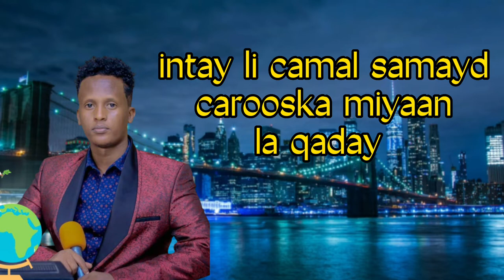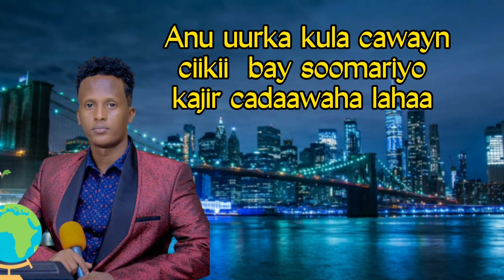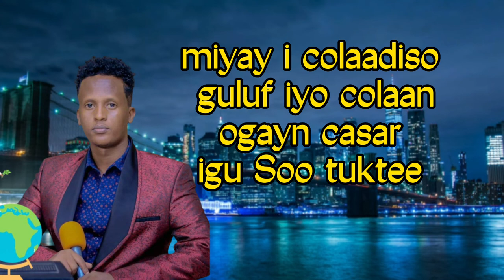Hamdi Robleh heeski calafdoon